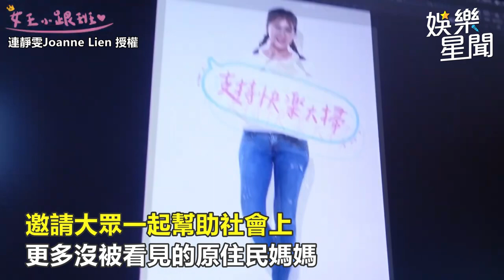8點檔女神超有愛！連靜雯合體「原住民媽媽」突淚灑攝影棚｜娛樂星聞